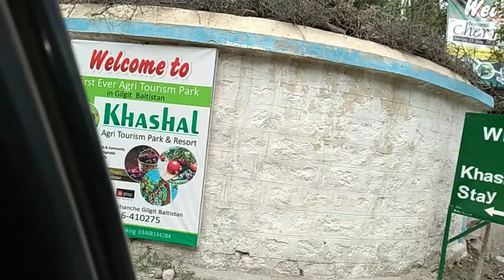VLOG | Khushal Resort | Gilgit Baltistan Pakistan | Raheela Skarma | 4july19